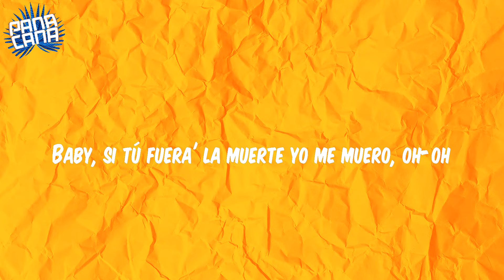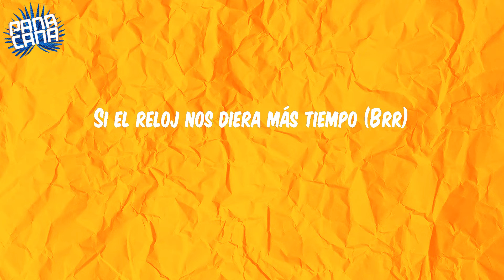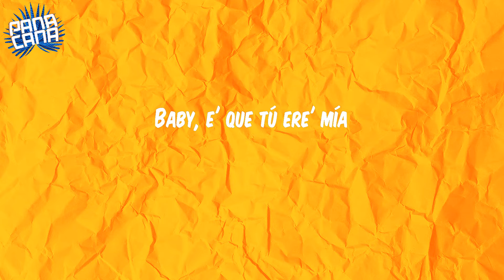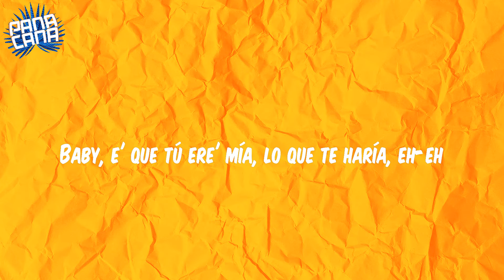(Lyrics) Reloj - Rauw Alejandro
Lyrics:
Vin Diesel
Rauw Alejandro
Real hasta la muerte, baby
Con Anuel
Ra-Rauw
Lo' intocable', ¿oí'te, bebé?
Nesty
Lo' illuminati
Caleb Calloway
Brr
Duars Entertainment con Los Sensei
Oh-yeah-yeah